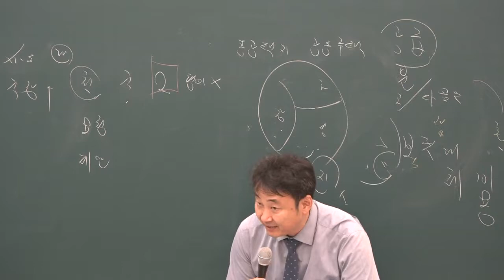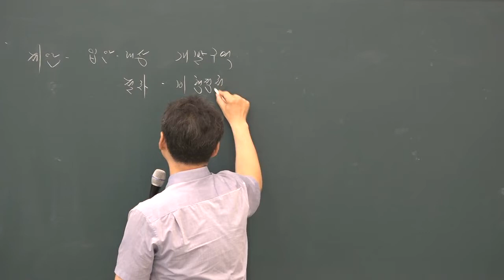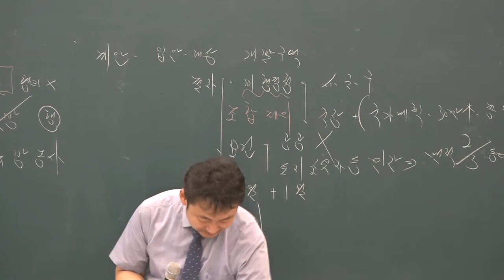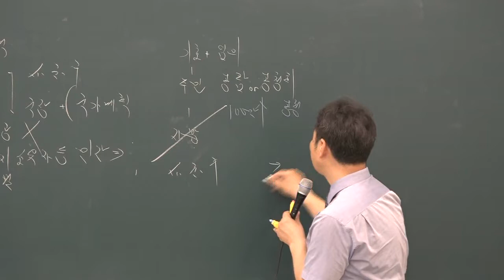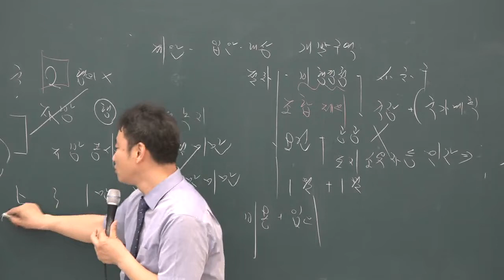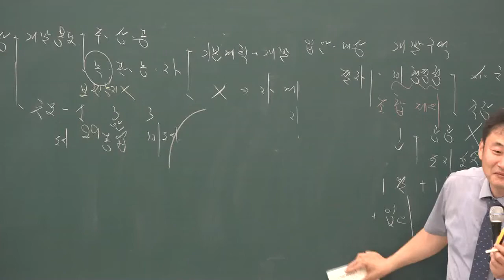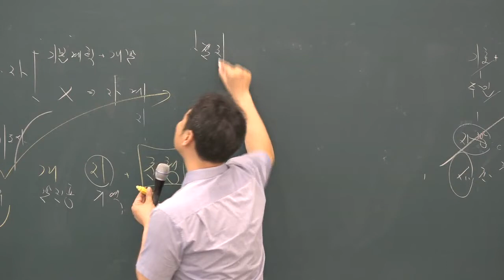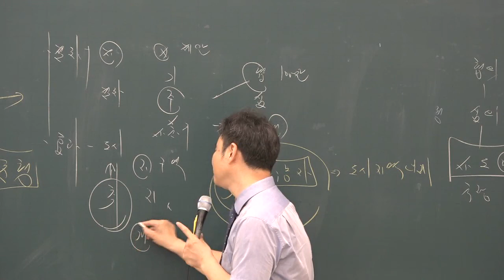[공전무] 2019년 공인중개사 부동산공법 심화이론 6-16